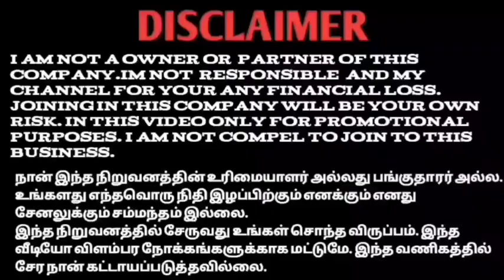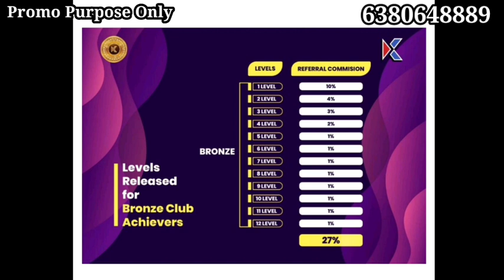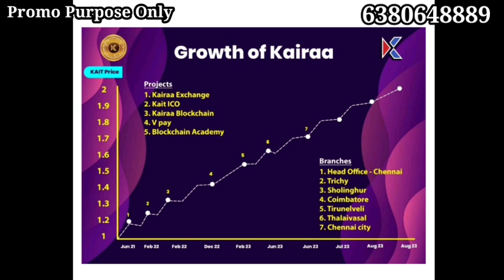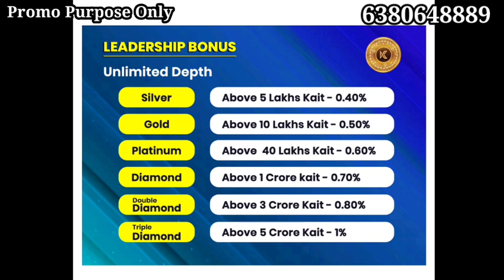KAIRAA EXCHANGE PLAN TAMIL 6380648889 New Crypto exchange Kait Coin big earning opportunity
JOIN WHATSAPP GORUP

YouTube promotion
PDF work